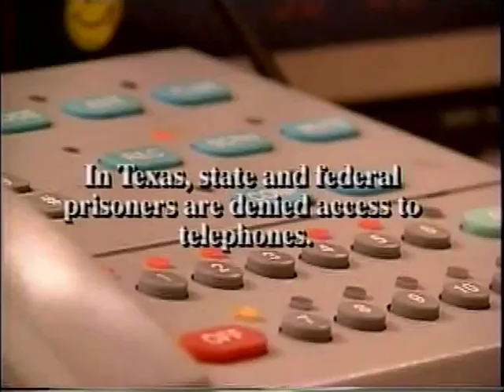The Prison Show Sizzle